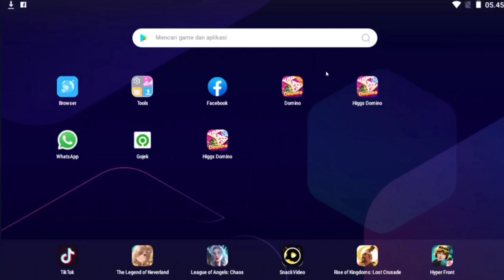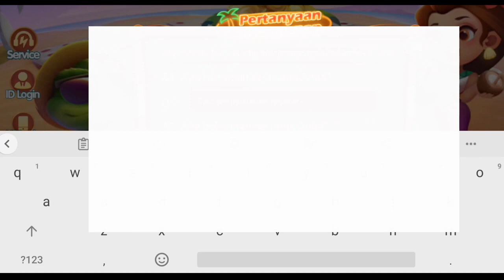1000% BERHASIL !!!! CARA MENGATASI TOMBOL KIRIM HILANG HIGGS DOMINO 2023